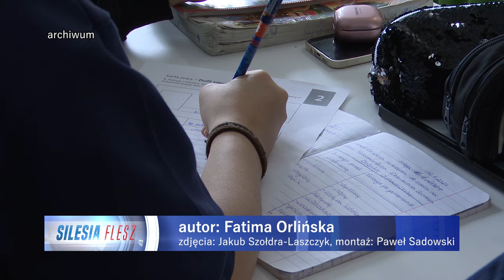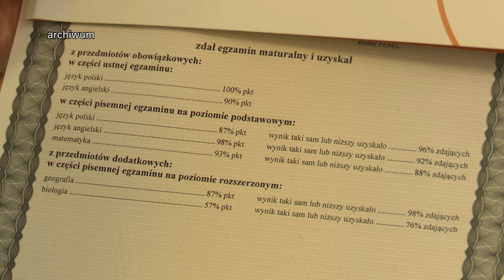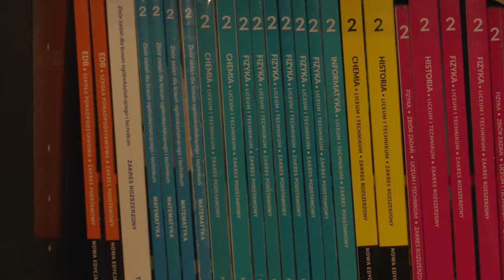Szkoła po nowemu 28.08.2024